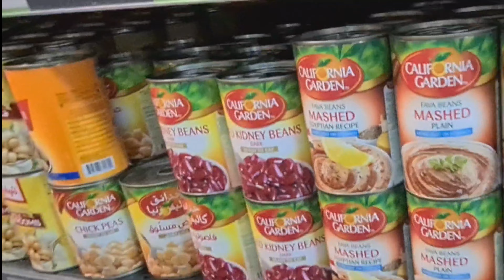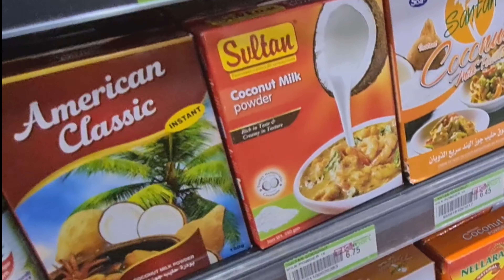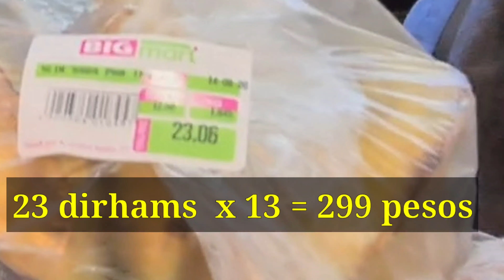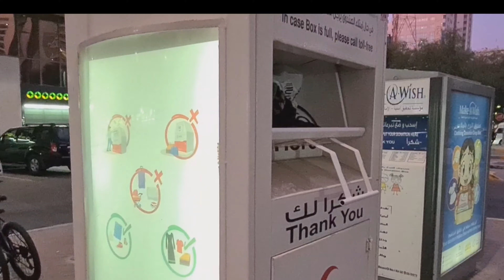Ang mahal ng saging na saba! Master Jay VLOG 6